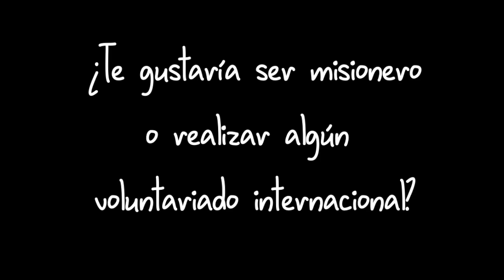San Ezequiel Moreno: memento vivere. 2. Por las islas de Magallanes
Capítulo segundo de la vida de san Ezequiel Moreno (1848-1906) en cómic audiovisual. San Ezequiel estuvo 17 años de misionero en Filipinas. La escena tiene lugar en el puerto de Manila. Ezequiel conversa con sus compañeros y amigos antes de volver a España. ¿Te gustaría ser misionero o realizar algún voluntariado internacional?